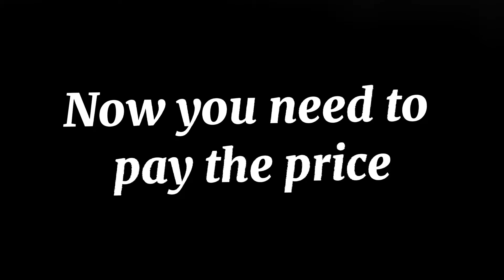Dont click on this video